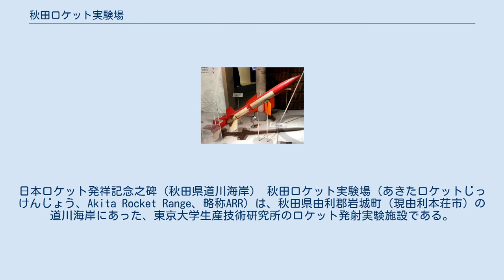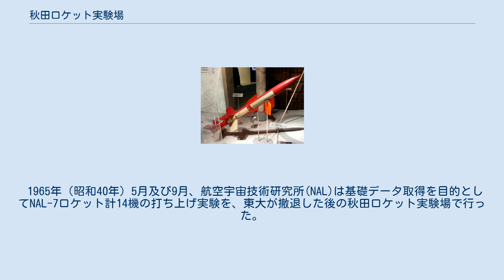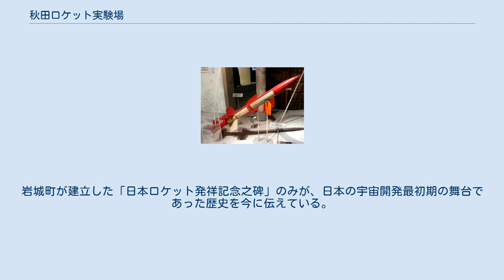秋田ロケット実験場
日本ロケット発祥記念之碑（秋田県道川海岸） 秋田ロケット実験場（あきたロケットじっけんじょう、Akita Rocket Range、略称ARR）は、秋田県由利郡岩城町（現由利本荘市）の道川海岸にあった、東京大学生産技術研究所のロケット発射実験施設である。
所在地から単に道川と呼称されることもある。
 ペンシルロケット（国立科学博物館の展示） 東大生研の工学博士糸川英夫を中心とするAVSA研究班によって研究の始まった『ペンシルロケット』は、1955年（昭和30年）4月12日、東京都国分寺の廃工場跡地で水平発射公開実験に成功。
その後、千葉の生研実験場に場所を移して水平発射実験を継続した。
 水平発射で経験を積んだ後、いよいよ上空へ向けての発射実験（飛翔実験）が行われることとなった。
日本には外国のように広い砂漠がないため、飛翔実験を行うにしても海岸から打ち上げて海に落下させるほかないが、当時の海岸は米軍の管理下にあり、発射場として利用可能な場所は日本海側の限られた場所しかなかった。
また、船舶や航空機の航路を避けること、漁業への影響が少ないことも求められた。
当初、発射場の候補地としては佐渡島と男鹿半島が挙げられていたが、前者は機材の海上輸送に難があると考えられたこと、後者は手狭であったことから選から漏れた。
現地調査の過程で、秋田県岩城町の勝手川河口南側の道川海岸が着目され、海岸が十分に広いこと、実験班の宿泊の便が良いことなどから、日本で最初のロケット発射場「秋田ロケット実験場」が開設されるに至った。
 上空への打ち上げにあたっては、軌道を光学追跡するために四塩化チタンの発煙剤を搭載、このために全長が300mmに延長された「ペンシル300」が用いられた。
 秋田ロケット実験場での最初の飛翔実験は、1955年（昭和30年）8月6日に実施された。
14時18分に行われた最初の発射実験は、カウントダウンゼロの瞬間にロケットが発射台から転げ落ち、そのまま点火されたロケットが砂浜上を這いずり回るという、今となっては笑い話のような失敗であった。
急遽ロケットの固定方法を改良し、15時32分、同日2回目の発射実験は成功した。
到達高度600m、水平距離700m、飛翔時間16.8秒であった。
 ベビーT型ロケット（国立科学博物館の展示） ペンシルの飛翔実験は1955年（昭和30年）8月8日で終了し、8月23日からは、全長1.2m、直径80mm、2段式の『ベビーロケット』の発射実験を開始した。
 標準型であるベビーS型は、ペンシル300と同様の発煙剤による光学追跡であったが、ベビーT型でテレメータを搭載し電磁気的な追跡が可能となった。
またベビーR型では、パラシュートによる機器回収の実験を行った。
 ベビーロケットは、1955年（昭和30年）12月までに計13機が打ち上げられた。
到達高度は6kmであった。
 1957年（昭和32年）から1958年（昭和33年）にかけての国際地球観測年(IGY)に日本が参加を表明したことを受け、文部省（現文部科学省）は、大気圏上層観測のために高度100kmまで到達可能なロケットの開発を糸川に打診、1956年（昭和31年）1月、東大生研へ正式に協力要請が下された。
ペンシルおよびベビーで経験を積んだAVSA研究班は、本格的な観測用ロケット『カッパ（K）ロケット』の開発に着手した。
 ベビーよりも大型となるカッパを打ち上げるにあたって、発射場は勝手川河口北側500mの海岸へと移された。
1956年（昭和31年）9月24日、K-1型が初飛翔。
到達高度は10kmであった。
 カッパの開発は必ずしも順風満帆ではなかったが、1958年（昭和33年）9月、K-6型が高度60kmに到達した。
当初目標の高度100kmには及ばなかったものの、この観測データをもって日本はIGY参加の責務を果たした。
 IGY終了後も、より高い宇宙を目指し改良の続けられたカッパロケットは、1960年（昭和35年）にはK-8型が高度200kmまで達するようになり、このまま飛行高度が上がると、飛翔後の機体が日本海を越えて大陸に落下する恐れが出てきた。
たとえ陸上に落下せずとも、李承晩ラインの存在していた当時、これを超えて大韓民国側海上に落下することがあっても問題となりかねなかった。
道川からの打ち上げは高度300〜350kmが限界とされた。
 この頃には在日米軍による海岸の利用制限も緩和されてい...